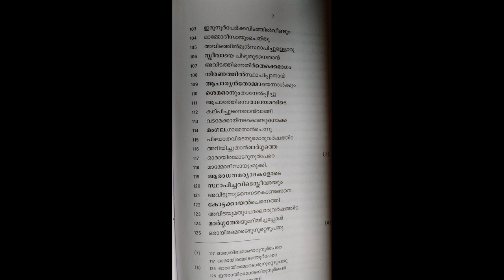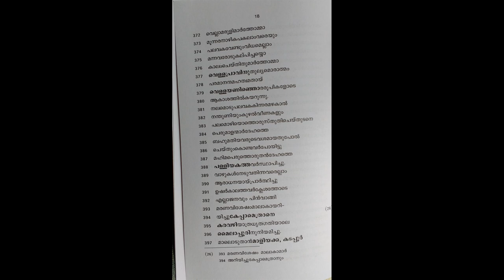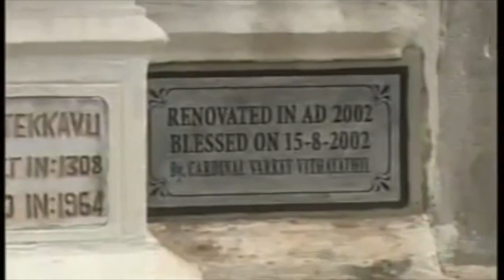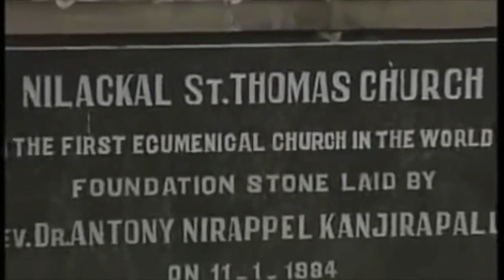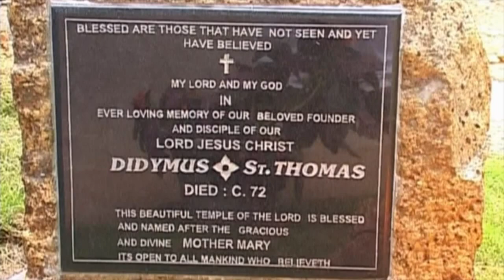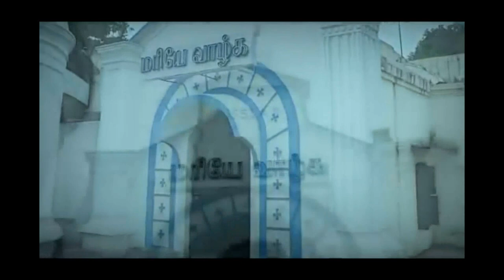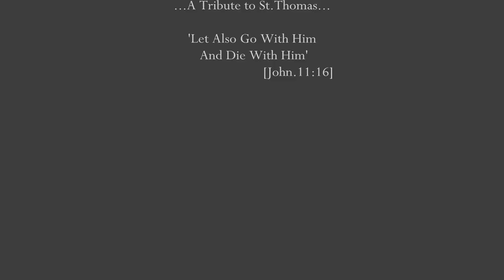RAMBAN റമ്പാൻപാട്ട് (തോമാപർവ്വം )Faith from St Thomas will become ONE TREE CHURCH IN THE CHURCHES.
A  Syromalabar  Historic Song  ‘RAMBANPATTU’ (Thomaparvam)wrote by Niranath Maliyekal Thomma Ramban Disciple of St.Thomas The Apostle.

Publisher : Koonamammakkal  Thoma Kathanar

For Contacts : Beth Aprem Nazrani Dayra
Kappumthala P.O, Muttuchira -686613,
Kerala, India

Dedicated to Everyone in the World…